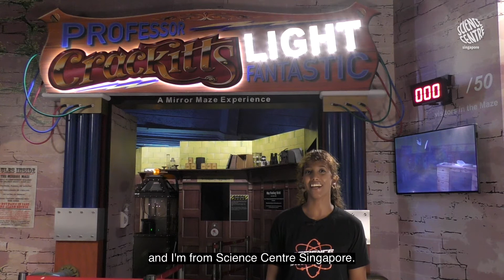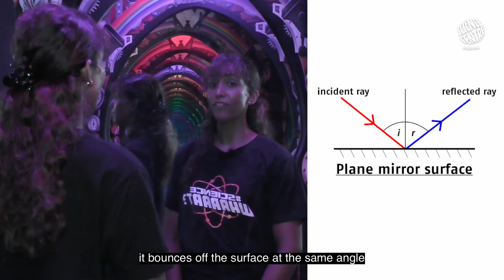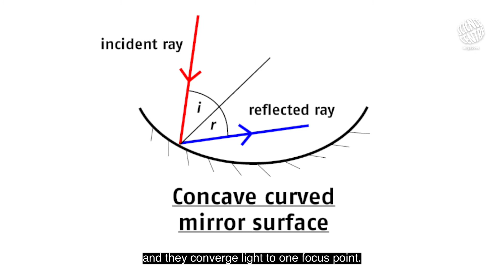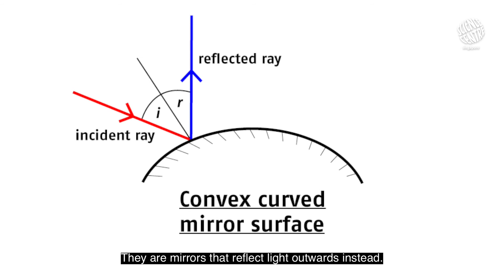Science WHAAAAT? | Mirror Maze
In this episode of Science WHAAAAT?, our Science Educator Sharmin takes us through a life-size labyrinth of mirrors, filled with infinite reflections and endless hallways - Professor Crackitt's Light Fantastic mirror maze at the Science Centre Singapore, Asia's largest mirror maze!

Excited to check out the trippy Mirror Maze yourself? Book your next visit to the Science Centre Singapore and check out the exhibition